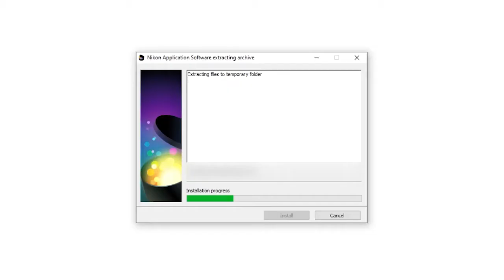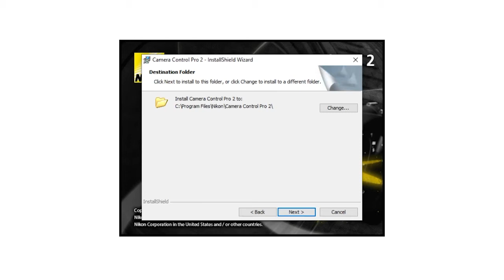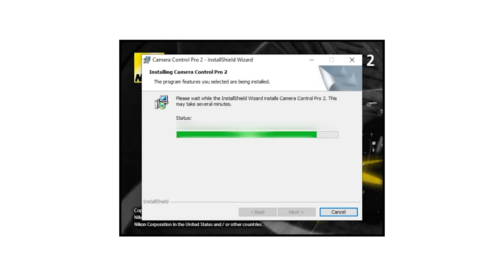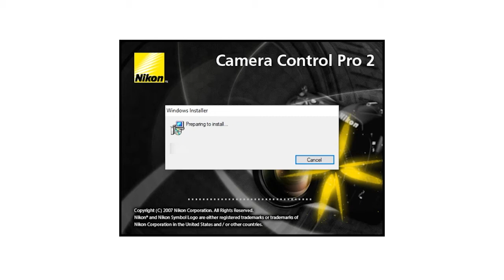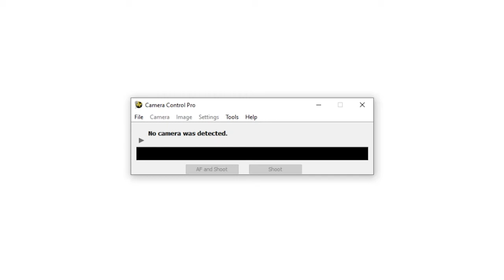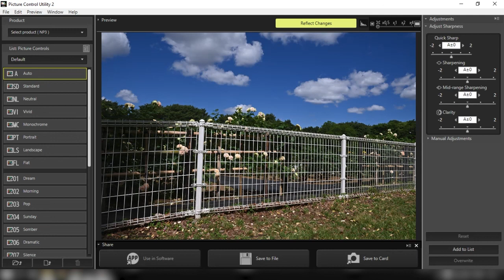Tutorial Install Nikon Camera Control Pro 2 & Picture Control Utility 2